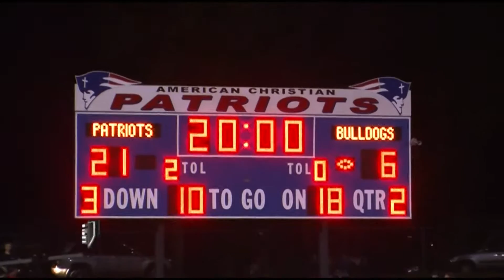FOOTBALL FRIDAY 9-9-16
Gary Harris breaks down the action from across West Alabama on WVUA 23's Football Friday!